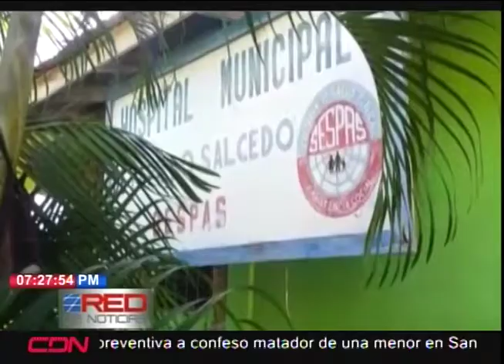Antiguo hospital de Manzanillo invadido por familias que dicen estár ahí porque son pobres